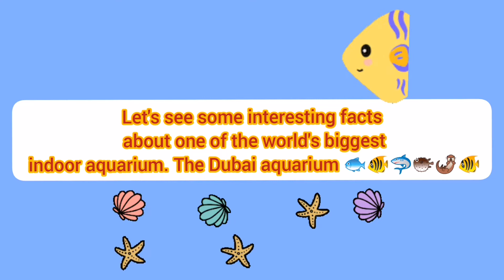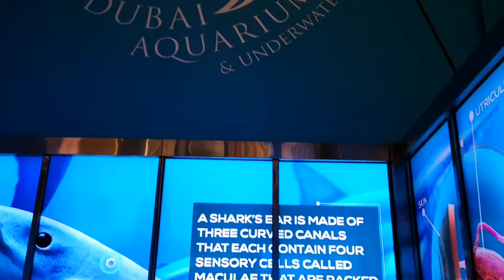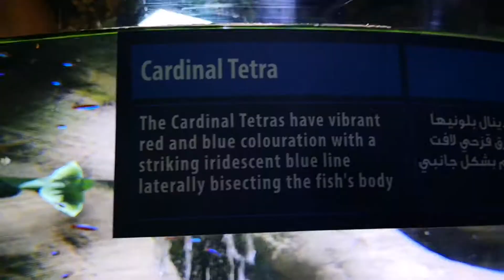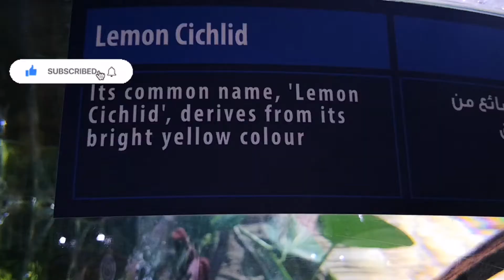DubaiMall Aquarium Dubai mall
Visit to World's biggest indoor aquarium
 The Dubai Aquarium